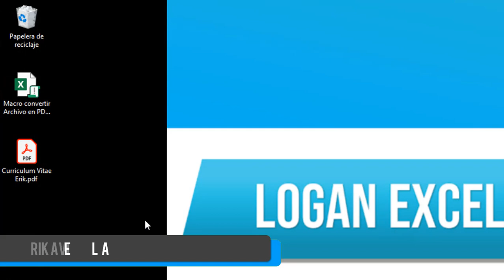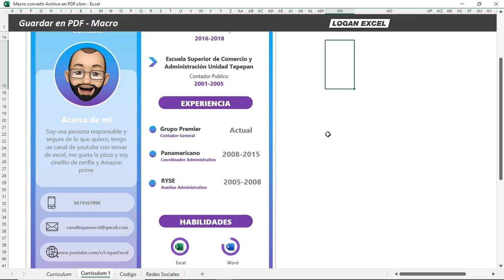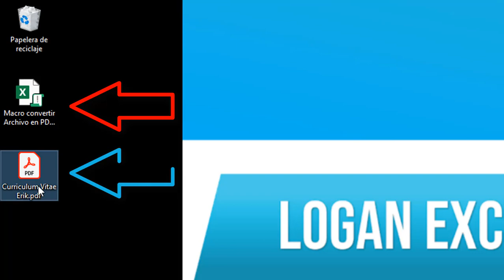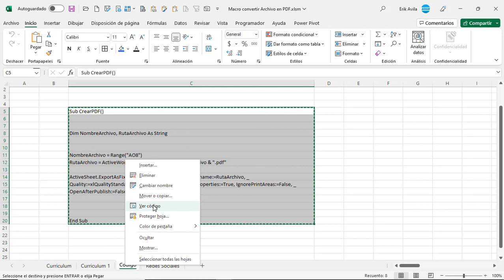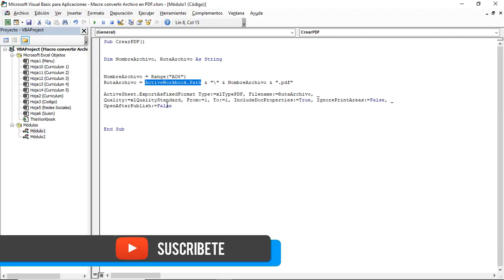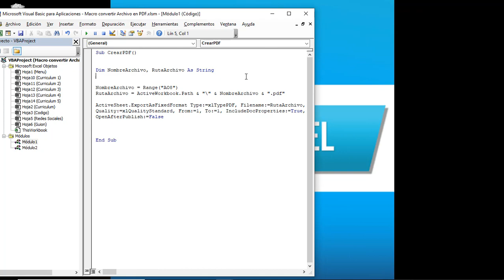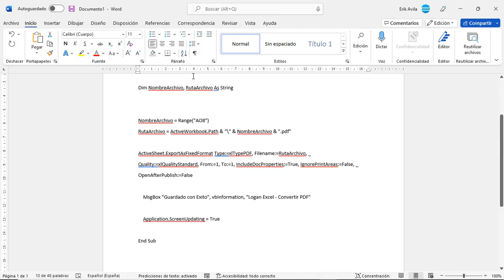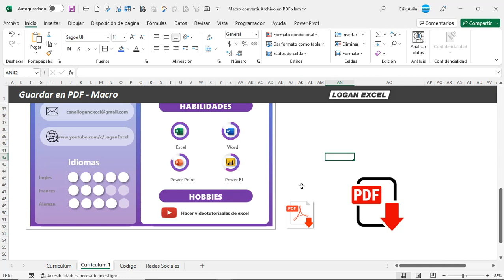🔵 Botón para guardar archivo de Excel en PDF, macro para exportar de Excel a PDF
✅ Automatiza tus reportes con este botón para guardar tu hoja de Excel directamente en un PDF y dale nombre desde una celda.

Convierte tus archivos, hojas o libros de Excel con este pequeño botón, donde vamos agregar un código de VBA para dar la instrucción de que convierta directamente en extensión PDF, así como la asignación del nombre de manera automatiza colocando en una celda.

00:36 Función de la macro, convertir en PDF
03:03 Código para generar archivo de Excel a PDF
05:32 Crear botón para macro Excel a PDF
06:44 Agregar MsgBox para dar aviso de terminado proceso